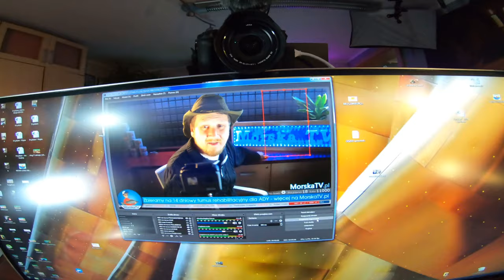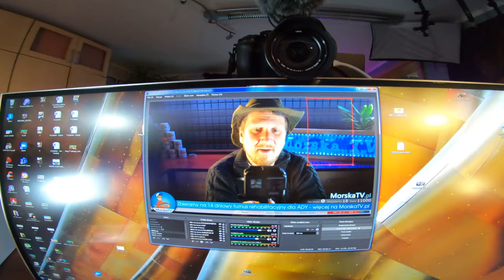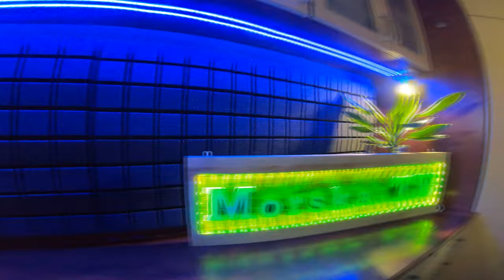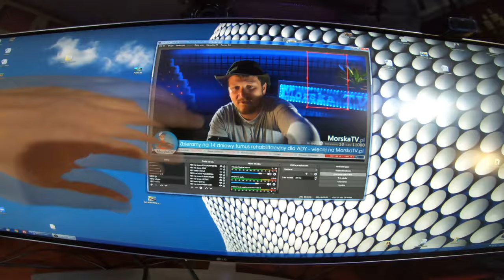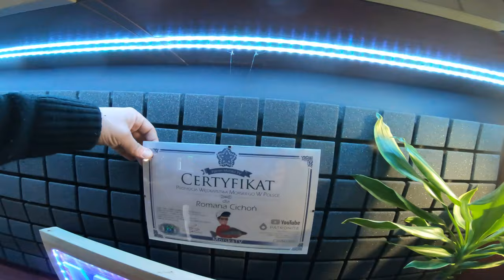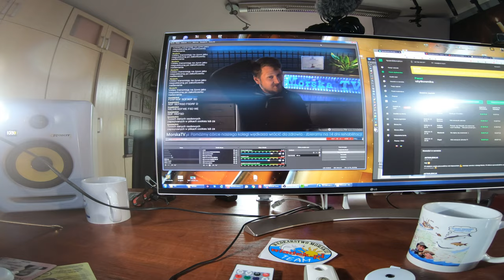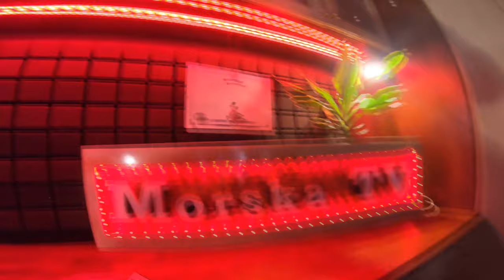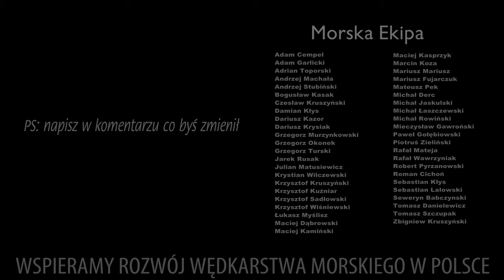VLOG ➤ Lifting Studia na 11k SUBÓW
Drony, kamery 4K to jedno - drugie to fajne studio by nasze DEBATY były z roku na rok coraz lepsze. Poświęcam bardzo dużo czasu by rozwijać kanał. Każdy film to nie tylko "wypad na rybki" - to masa czasu spędzonego na nagrywaniu potrzebnego materiału (dron, kilka kamer) oraz postprodukcja... Ciągle się uczę ale porównując filmy sprzed roku a te co są teraz - widać sporą różnicę na PLUS.